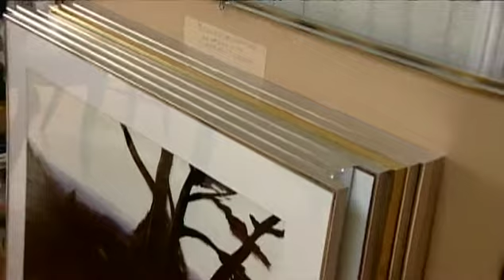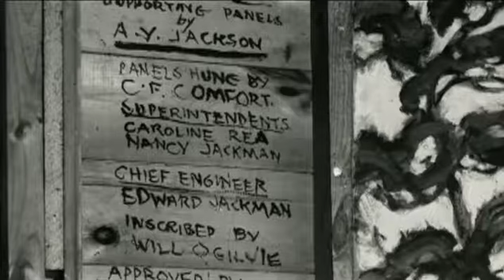7. Mary’s Support for Canadian Art